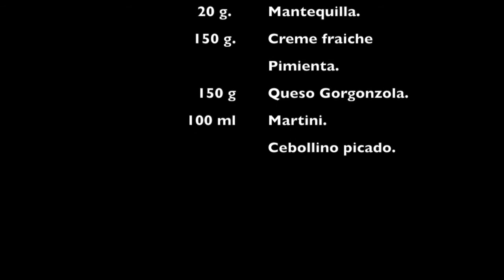MEJILLONES A LA GORGONZOLA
video receta de  MEJILLONES A LA GORGONZOLA del blog quefeimdelcaldo.blogspot.com